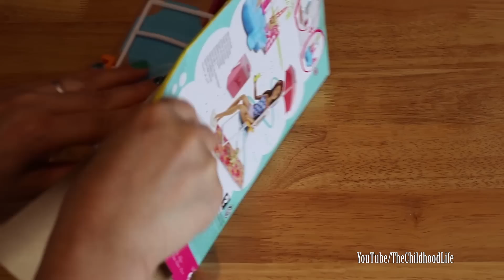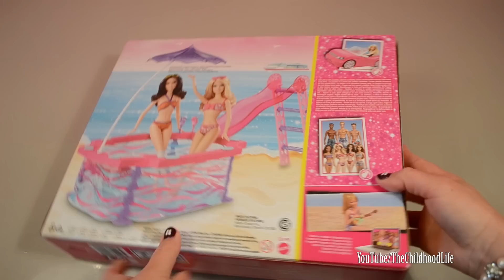Barbie and Ken go Picnic & Swimming - Play Barbie Picnic Set and Swimming Pool Kids Toys